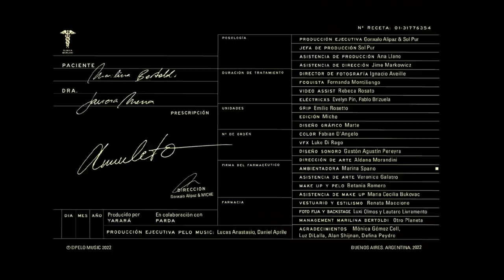Amuleto - Detrás de escena - Marilina Bertoldi & Javiera Mena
Backstage Amuleto
¿Cuál es la inspiración de Amuleto? ¿Cómo surgió la idea de la colaboración con Javiera Mena? ¿Cómo se hizo el videoclip?

Dirigido por: Pat Pérez + Gonxalo Alipaz
Producción por Gonxalo Alipaz y Miche
Edición: Pat Perez
Cámara y entrevistas: Miche
Cámara backstage: Luxi Olmos y Lautaro Livramento
Placas: Lautaro Livramento
Management Marilina Bertoldi: Otro Planeta

Producción Ejecutiva Pelo Music:
Dani Apriel - Lucas Anastasio